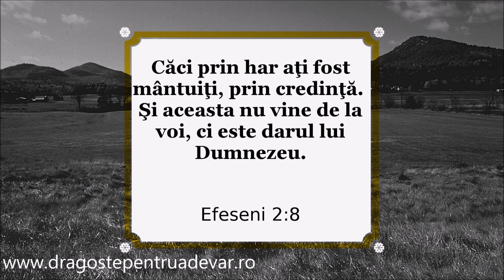Surorile Leahu - Asigurat în Domnul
Muzică și versuri: Dan Damian, The Messengers
Dragoste pentru Adevăr